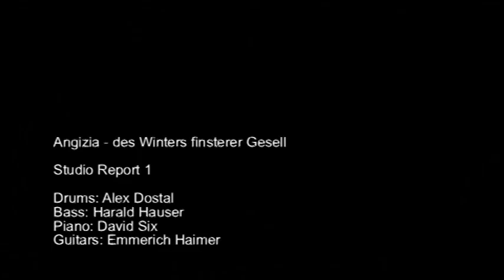Des Winters finsterer Gesell - Angizia (Studio Report 1)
First Studio Report of the production of the 7th Album of Angizia (2012)

Alex Dostal - Drums, Harald Hauser - Bass,
David Six - Piano, Emmerich Haimer - Guitars
Mario Nentwich at Concrete Studios, Göllersdorf